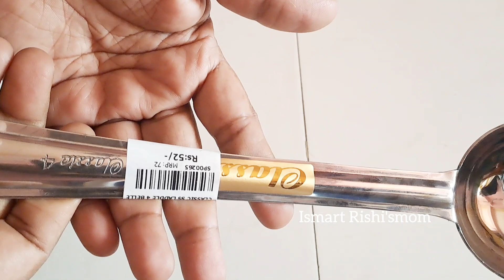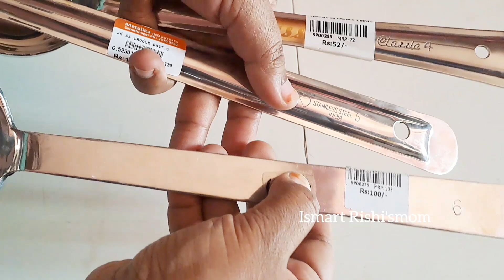చాలా రీజనబుల్ రేట్లలో స్టీల్ ఫ్యాక్టరీలో తీసుకున్న ఐటమ్స్ @YouTubebrass,kitchentools/steel factory